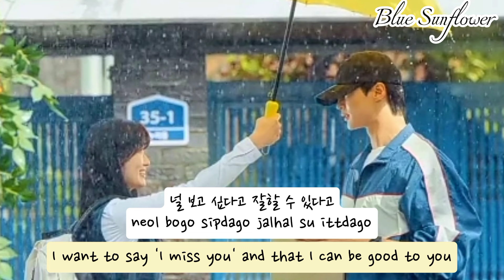Kim Hyung Joong (김형중) - I think I did (그랬나봐) | 선재 업고 튀어 (Lovely Runner) BGM Han/Rom/Eng Lyrics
This whole scene and the song were really beautiful and it somehow reminds me to the movie, 20th Century Girl. The vibe, the color, and the melody perfectly highlighted the storyline in the last part of episode 2. What a plot twist! I actually started screaming at the end of the drama. Seriously, I have to thanked the director and the writers for playing this song as bgm of the story because it really makes my heart fluttering in that whole scene. Old vibes is really my cup of tea! Nice to hear something that make me want to go back to the past.